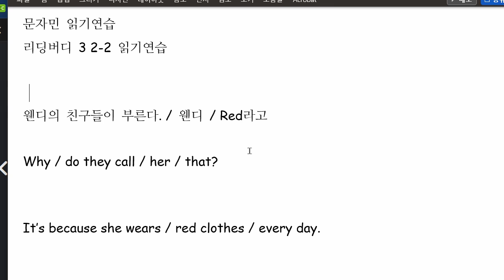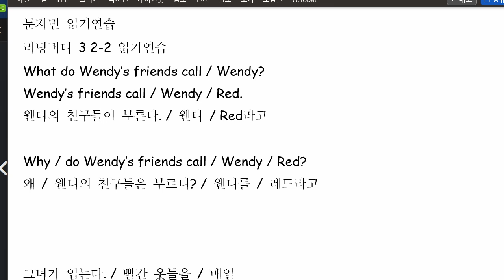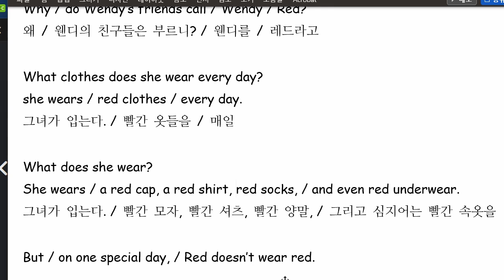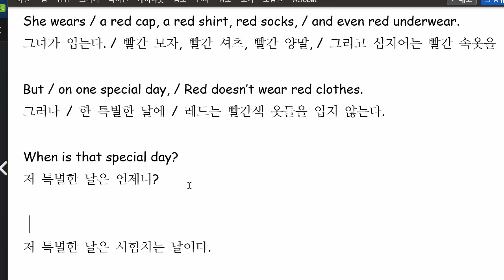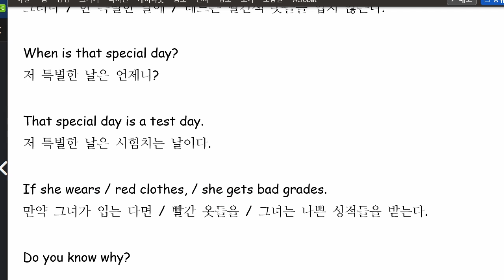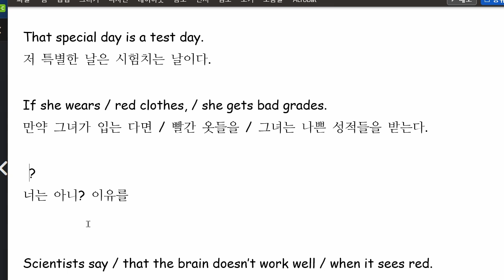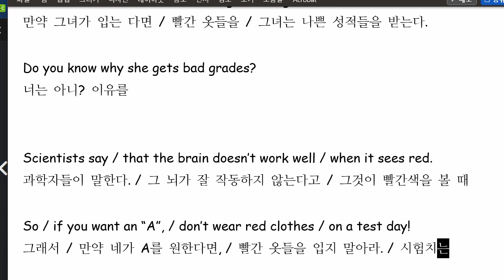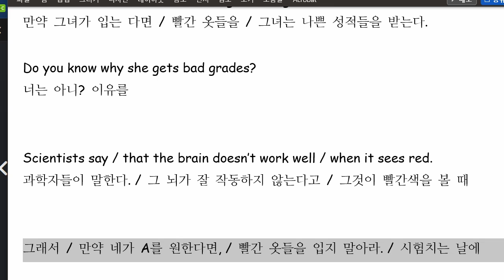문자민 2022 10 19 읽기연습 성취도 90